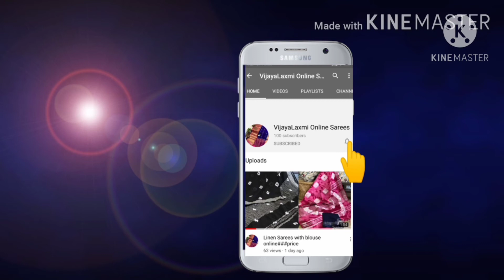New exclusive Sarees||Muga Tussar silk sarees||With blouse||Online||Free shipping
Hai everyone,
price:2500+Freeshipping
Return policy:Only damaged product can be returned.
No exchange
If you like my collection🌷
you can join in my whatsapp group usin this link to get latest collection.